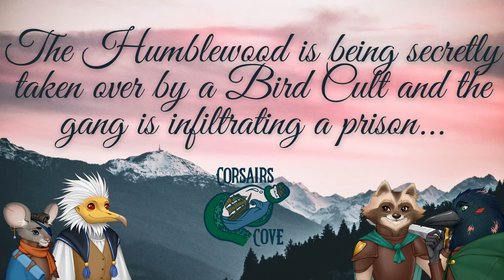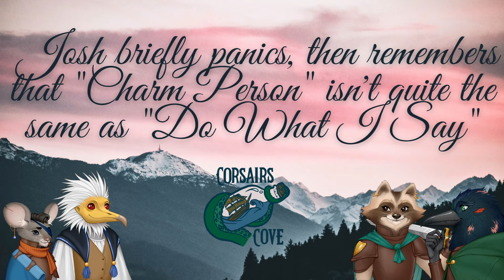Humblewood: Death For Breakfast (The New Jersey Webfest Version)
The Screener Copy of Death For Breakfast that was Screened at the New Jersey Web Fest on the 25th of September 2022. This is a 7 minute excerpt of the full ep which can be found

With music by Syrinscape, check them out at Syrinscape.com